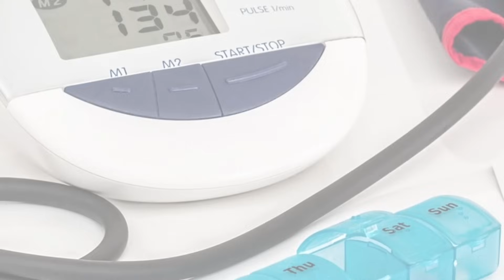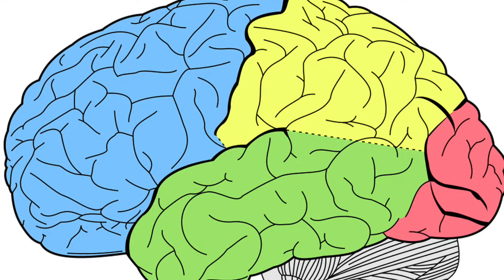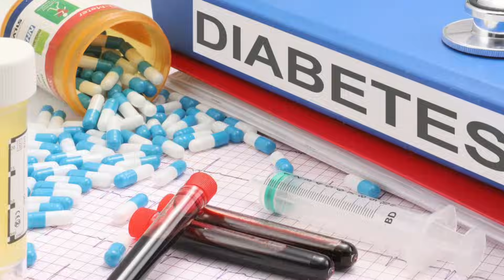Can Diabetic Eat Banana | Diabetic Cure | Diabetes management | Sugar Patients |Malayalam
can sugar patient eat banana  .How to eat ? Actually banana is good for health.Banana contain a lot of essential nutrients.Raw banana is also good for diabetes.In this video describe all the benefits of banana and how to eat sugar patient. So watch this video till the end.This fruit helps to recovery health.

  UC5BvOwxigTFtpVK3hz5DmbQ

intended for general guidance only. Always seek the advice of your physician or other qualified health care professional with questions you may have regarding your medical condition. Our channel shall not be liable for any direct, incidental, consequential, indirect or punitive damages arising out of access to or use of any content available on this channel. Wishing you good health, fitness and happiness